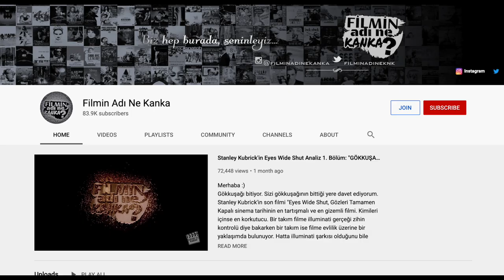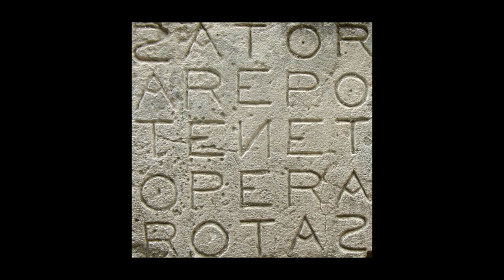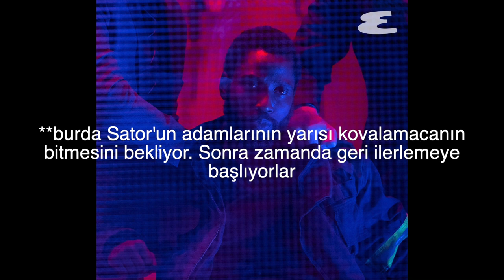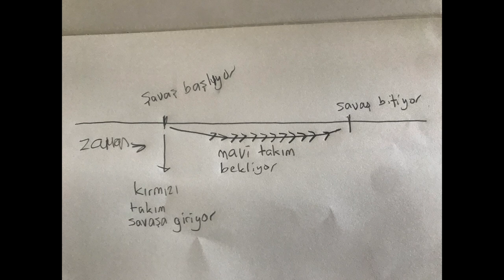Filmin sonu açıklandı: TENET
Inception, Interstellar ve Prestij gibi filmlerin yönetmeni Christopher Nolan'ın son filmi Tenet sonunda vizyona girdi. Yeni Batman Robert Pattinson ve John David Washington'un başrolünde yer aldığı filmin sonunu spoilerlı bir şekilde açıkladık!

Kanala üye olup bize ayda 1 kahve ısmarlayarak videolara önceden erişip, özel canlı yayınlara katılıp her şeyi daha rahat planlamamıza yardımcı olabilirsiniz!

🍿 tekrar hayata geçen web sitemiz filmegitmedenonce.com